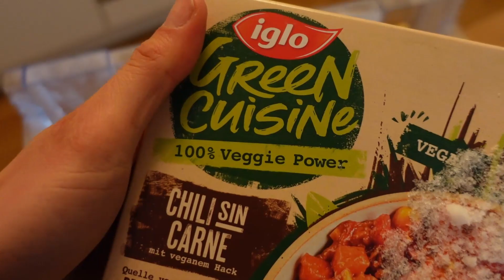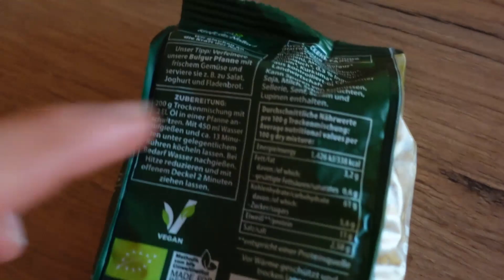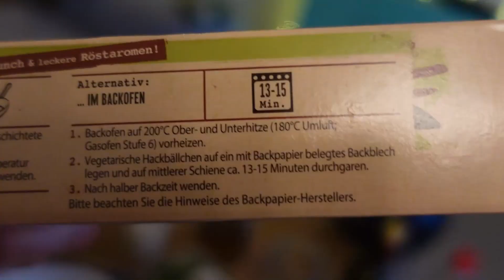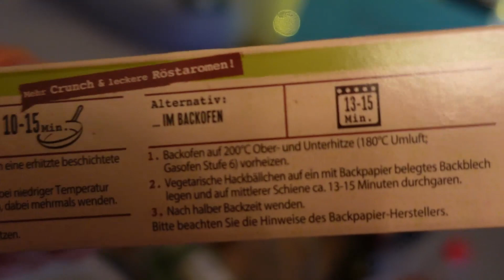Beste Vegane Hackbällchen mit Kati K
Iglo Vegane Hackbällchen mit Kati K

*Ihr bekommt Rabatt und/oder ich erhalte eine Provision wenn ihr meinen Code/Link benutzt.